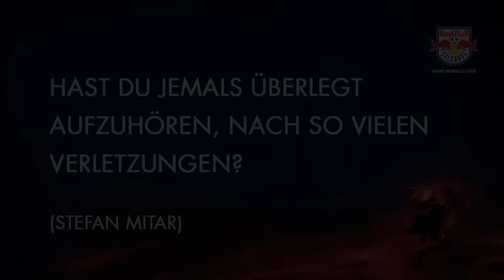FANFRAGEN an Franky Schiemer #15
Heute im ganz speziellen Umfeld der Hundsmarktmühle in Thalgau hat Franky eure Fan-Fragen beantwortet. Viel Spaß & wir sehen uns am Samstag in Tracht im Stadion!